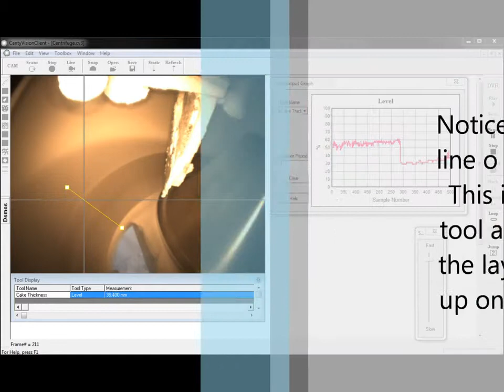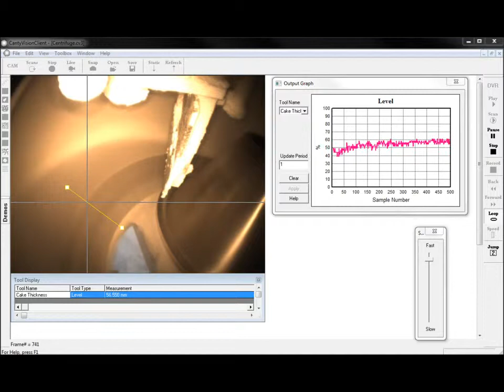ABLE / Canty - Centrifuge Cameras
The Canty Camera / Light combination is tri-clamp® mounted on to the existing light or sight port of the centrifuge to allow continuous internal viewing from the control room. In the control room, the Vector™ image processing computer will analyse this view and provide a 4-20mA output of fill level, filtering level, and a separate cake (solids) detection signal. The level control allows for consistent batching to the centrifuge. The cake detection 4-20mA output signal provides for immediate detection of solids, which prevent the cake from cracking. This means higher product yield due to fewer washes, and ultimately better product quality.